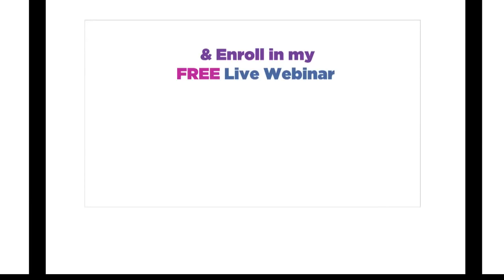3 Myths That Sabotage Love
This episode dispels 3 myths that prevent you from finding love and showing up as a high value woman.